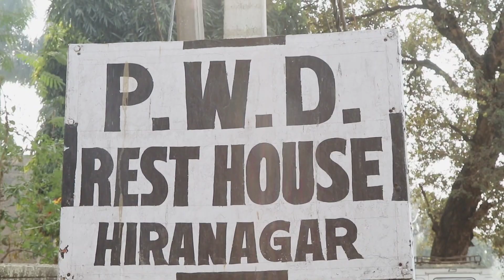Retirement of sh Pritam Kumar work supervisor sub Division Hiranagar